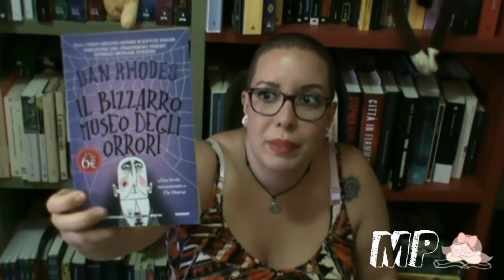Book Tag - libri dalla A alla Z di Và #8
Ecco la mia versione del book tag - libri dalla A alla Z!

A: un autore con la A maiuscola di cui hai letto più libri
B: bevo responsabilmente mentre leggo
C: confesso di aver letto
D: dovrei smettere di...
E: ebook o cartaceo
F: fangirl impenitente di...
G: genere preferito e quello che non ti piace
H: ho atteso a lungo per...
I: in lettura al momento
L: luogo preferito per leggere
M: miglior prequel di sempre
N: non vorrei mai leggere
O: once more - un libro che hai riletto tante volte ma che vuoi rileggere ancora
P: perla nascosta - un libro che non ti aspettavi che fosse così bello
Q: questioni irrisolte - un libro che non sei riuscita a finire
R: rimpianti letterari: serie interrotte o libri perduti che non potrai più leggere
S: serie iniziate e mai finite
T: tre dei tuoi antagonisti preferiti
U: un appuntamento con dei personaggi di fantasia
V: vorrei non aver mai letto...
Z: zanna avvelenata - quel finale che proprio non hai mandato giù